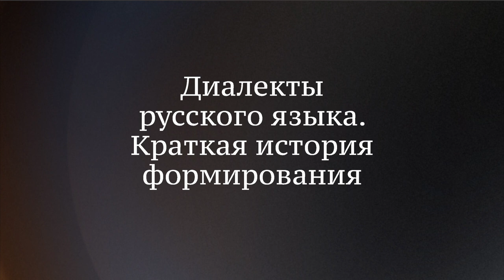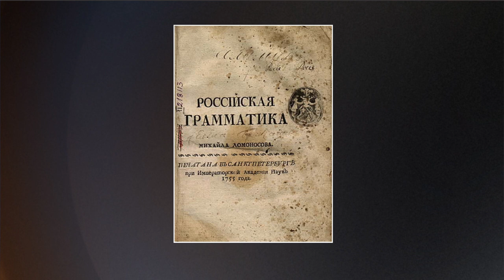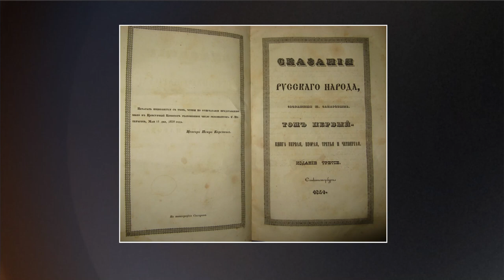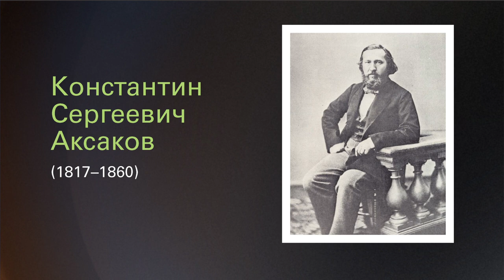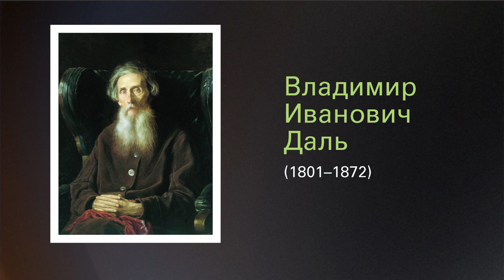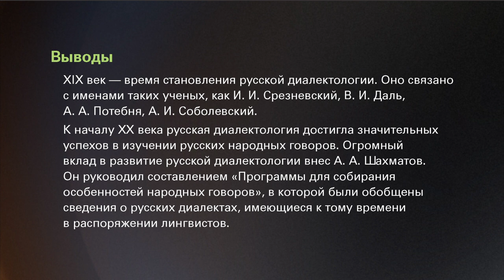Диалектное членение. Карты 1914 и 1964 годов. Часть 1. Диалекты. Краткая история формирования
Русская диалектология
Диалектное членение русского языка. Карты 1914 и 1964 годов
Диалекты русского языка. Краткая история формирования

Лектор – Ольга Владимировна Васильева
Ведущий – Антон Анатольевич Степихов